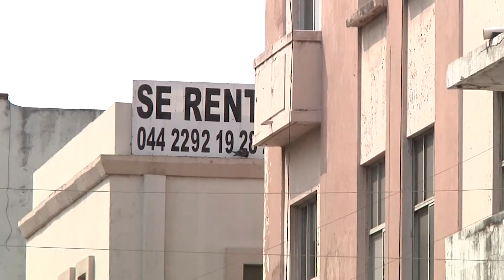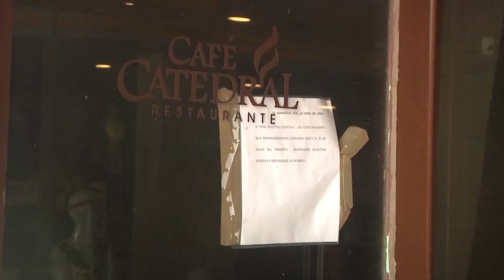Cerca del 90% de las empresas mexicanas sufrieron afectación por pandemia del Covid 19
Nueve de cada diez empresas en el país resultaron afectadas por la contingencia sanitaria del COVID-19, sufriendo principalmente una caída en sus ingresos y una baja demanda, pese a esto, la mayoría no recibió apoyos.